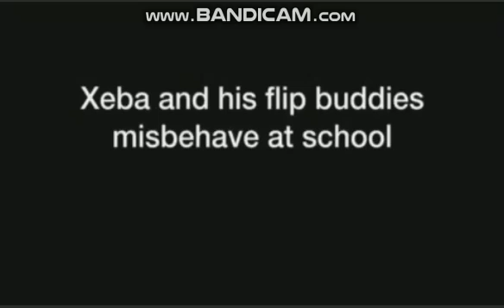Xeba and his flip buddies misbehave at school DISOWNED G Major